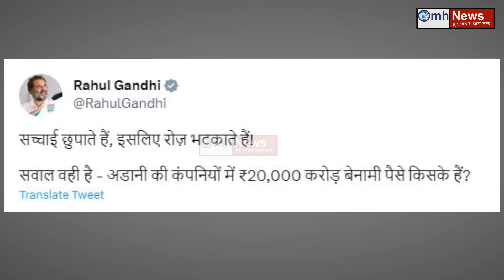Modi ने पलट दी बाजी तो चिढ़ कर तिलमिला गए Rahul Gandhi ! गजब मिर्ची लगी ! Congress का हाल बेहाल !